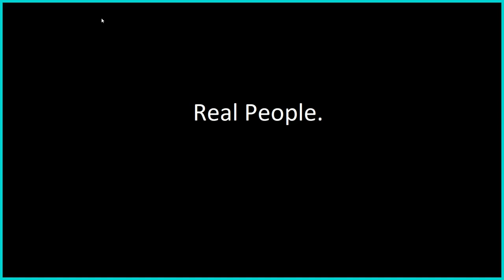Voluntold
A first attempt at comedy. GG.
This took us nearly 4 hours. And, If you count editing, probably 6. So, please enjoy this 4 minute work of art! Shoutout to my sister! She had the idea and made the storyline. All I did was edit. I hope you like it!